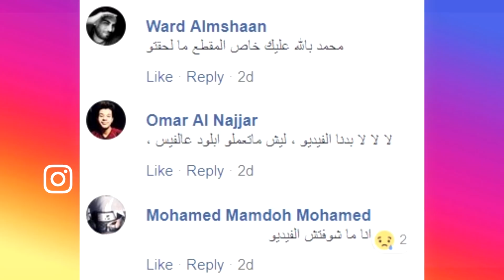حذفولي الفيديو اولاد الرفضي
اسباب حظر و حذف الفيديو الخاص بال واي فاي من اليوتيوب بعد اقل من 24 ساعة من رفعه. و تعالو نلقالنا حل يووووو